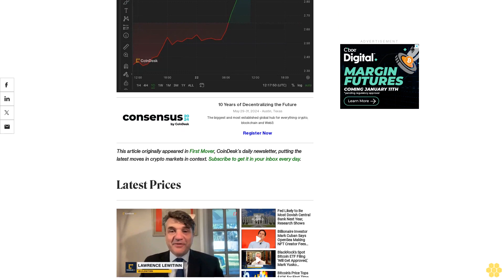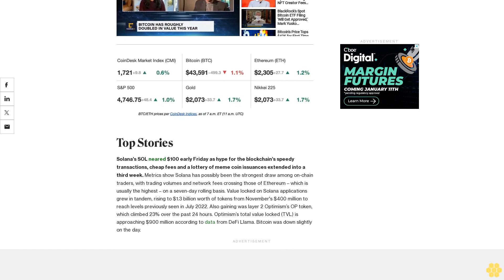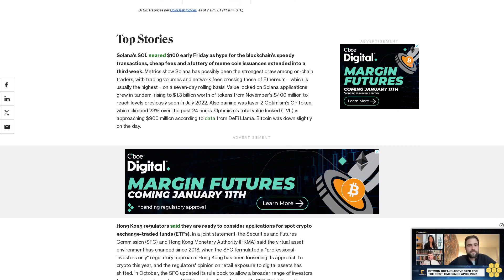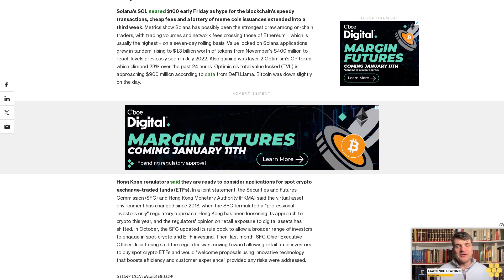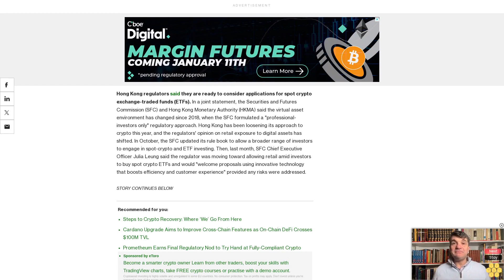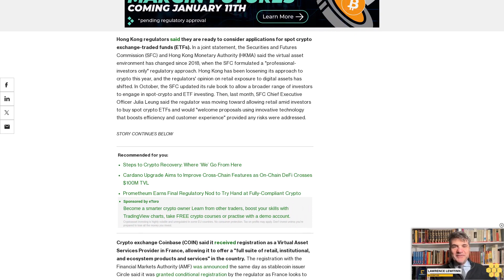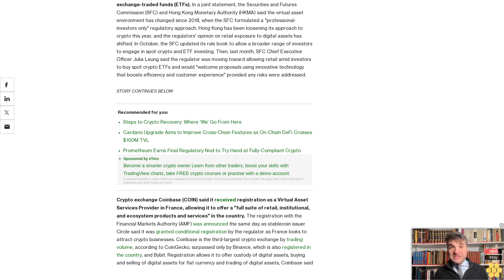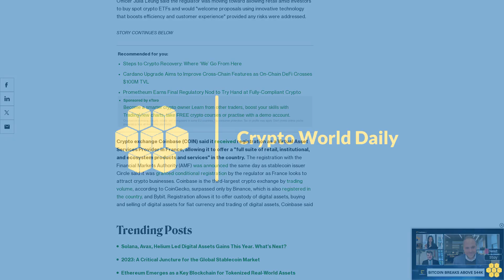First Mover Americas: Optimism’s OP and Solana Rally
The latest price moves in crypto markets in context for Dec. 22, 2023.

Latest Prices.

Top Stories.

Solana’s SOL neared $100 early Friday as hype for the blockchain’s speedy transactions, cheap fees and a lottery of meme coin issuances extended into a third week. Metrics show Solana has possibly been the strongest draw among on-chain traders, with trading volumes and network fees crossing those of Ethereum – which is usually the highest – on a seven-day rolling basis. Value locked on Solana applications grew in tandem, rising to $1.3 billion worth of tokens from November's $400 million to reach levels previously seen in July 2022. Also gaining was layer 2 Optimism’s OP token, which climbed 23% over the past 24 hours. Optimism’s total value locked (TVL) is approaching $900 million according to data from DeFi Llama. Bitcoin was down slightly on the day.

Hong Kong regulators said they are ready to consider applications for spot crypto exchange-traded funds (ETFs). In a joint statement, the Securities and Futures Commission (SFC) and Hong Kong Monetary Authority (HKMA) said the virtual asset environment has changed since 2018, when the SFC formulated a "professional-investors only" regulatory approach. Hong Kong has been loosening its approach to crypto this year, and the regulators' opinion on retail exposure to digital assets has shifted. In October, the SFC updated its rule book to allow a broader range of investors to engage in spot-crypto and ETF investing. Then, last month, SFC Chief Executive Officer Julia Leung said the regulator was moving toward allowing retail amid investors to buy spot crypto ETFs and would "welcome proposals using innovative technology that boosts efficiency and customer experience" provided any risks were addressed.

Crypto exchange Coinbase (COIN) said it received registration as a Virtual Asset Services Provider in France, allowing it to offer a "full suite of retail, institutional, and ecosystem products and services" in the country. The registration with the Financial Markets Authority (AMF) was announced the same day as stablecoin issuer Circle said it was granted conditional registration by the regulator as France looks to attract crypto businesses. Coinbase is the third-largest crypto exchange by trading volume, according to CoinGecko, surpassed only by Binance, which is also registered in the country, and Bybit. Registration allows it to offer custody of digital assets, buying and selling of digital assets for fiat currency and trading of digital assets, Coinbase said

Trending Posts.

Solana, Avax, Helium Led Digital Assets Gains This Year. What's Next?

2023: A Critical Juncture for the Global Stablecoin Market

Ethereum Emerges as a Key Blockchain for Tokenized Real-World Assets